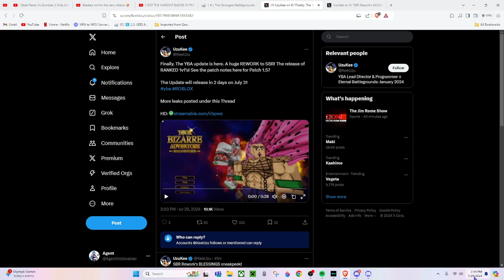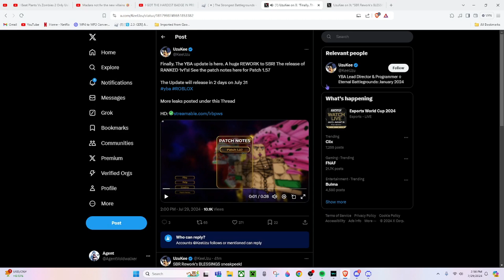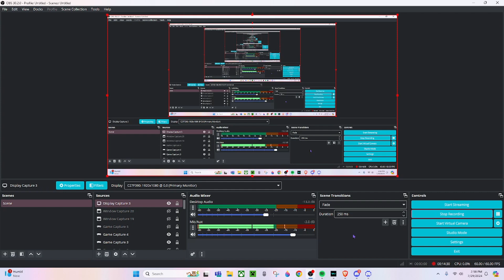YBA Leaks for reworked SBR and Ranked 1v1's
Yummers!